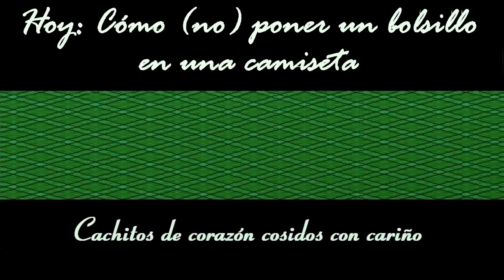Cómo (no) poner un Bolsillo en una Camiseta [Tutorial]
Hoy vemos cómo (no) poner un bolsillo en una camiseta.

Fácil sencillo